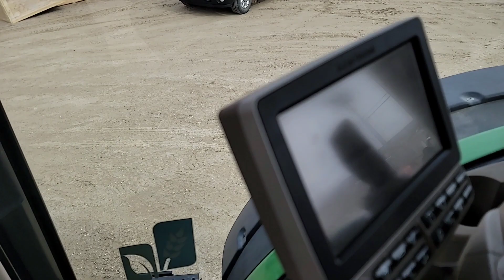🚜 A 7210R John Deere loader tractor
2014 John Deere 7210R loader tractor.
H480 loader and Grapple.

IVT transmission
Left hand reverser
540/1000 pto
Guidance
Fridge
Radio
loader joystick
Rear 3point hitch

Tractor is good for everyday farm work.
Feeding cows
Making hay
Manure spreading
Planting and seeding
Plus more!

Make sure to thank a farmer!